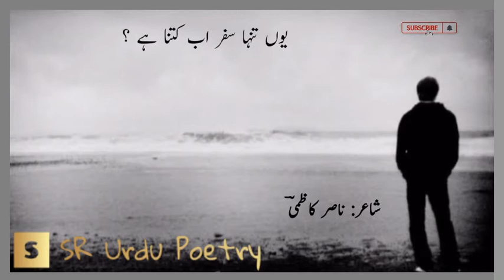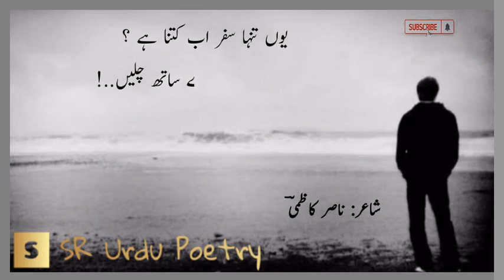Kuch Aesa Ho Ye Sham Dhaly || Nasir Kazmi Poem || Best Urdu Hindi Poem || SR Urdu Poetry